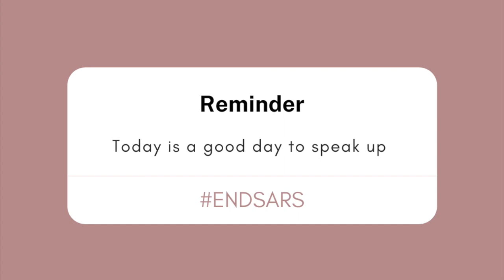My Experience with SARS | What is Happening In Nigeria?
Praying for a better Nigeria 🇳🇬